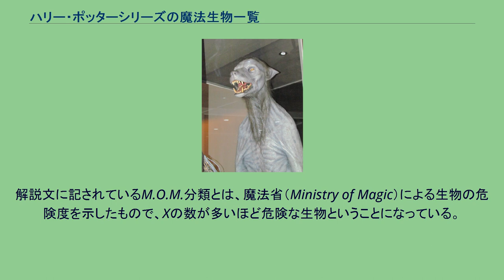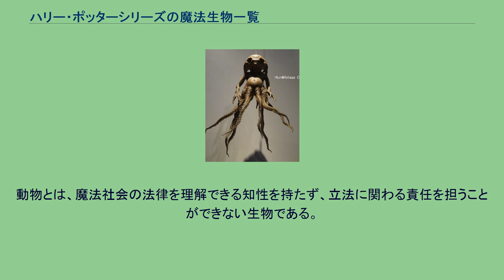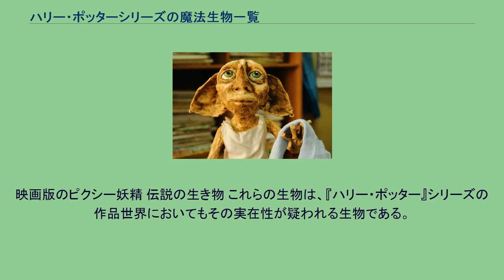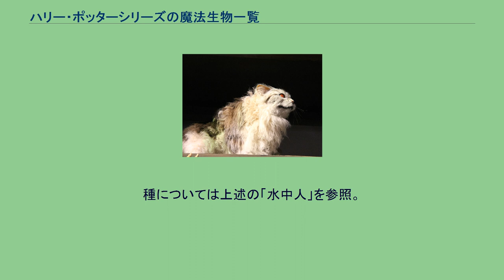ハリー・ポッターシリーズの魔法生物一覧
ハリー・ポッターシリーズの世界観
ハリー・ポッターシリーズ 」 ハリー・ポッターシリーズの用語一覧 」 ハリー・ポッターシリーズの魔法生物一覧 ハリー・ポッターシリーズの魔法生物一覧（ハリー・ポッターシリーズのまほうせいぶついちらん）では、J・K・ローリングの小説『ハリー・ポッター』シリーズに登場する、架空の生物について述べる。
解説文に記されているM.O.M.分類とは、魔法省（Ministry of Magic）による生物の危険度を示したもので、Xの数が多いほど危険な生物ということになっている。
ただし一部に例外があり、ケンタウルス・水中人・一角獣は「攻撃的なわけではなく相手に尊厳をもっての待遇を求める」という意味で「XXXX」、不死鳥はその飼育の困難さにより「XXXX」、スニジェットは希少な保護動物であるため「XXXX」となっている。
「動物 (Beast) 」は魔法省による魔法界の生物の3分類のうちのひとつ。
ほかに「存在」と「霊魂」がある。
動物とは、魔法社会の法律を理解できる知性を持たず、立法に関わる責任を担うことができない生物である。
この1811年にグローガン・スタンプ魔法大臣によって定められた定義に達するまでに、「ヒトたる存在」と動物の線引きにはかなり苦労したとされる。
最初に分類をしようとしたときには二足歩行であれば「ヒトたる存在」として分類し、会議場に召集をかけた結果、トロールが会議場を破壊し、鬼婆は獲物である子供を探し、妖精が飛び回るという、まったく収拾のつかない事態となった。
なお、最初に述べた定義ですべて解決したというわけでもない。
たとえば、マグル（魔法族ではない人間）を動物に分類せよという過激論者もいる。
映画版のピクシー妖精 伝説の生き物 これらの生物は、『ハリー・ポッター』シリーズの作品世界においてもその実在性が疑われる生物である。
俗に言う亜人。
これへの分類を拒否したのはケンタウルス、水中人、霊魂（ゴースト）。
可能性があるのはヴィーラ、巨人、小人、泣き妖怪、ニンフ、屋敷しもべ妖精（ここでは動物と分類する）。
映画版の狼人間 ハリー・ポッターシリーズ 」 ハリー・ポッターシリーズの登場人物一覧 」 ハリー・ポッターシリーズの魔法生物一覧 ここでは魔法生物のうち、キャラクターとして登場する名のある個体について述べる。
種については上述の「小鬼」を参照。
映画版のケンタウルス 種については上述の「ケンタウルス」を参照。
種については上述の「屋敷しもべ妖精」を参照。
種については上述の「水中人」を参照。
種については上述の「巨人」を参照。
ふくろう 『ハリー・ポッター』シリーズでは、ふくろうは魔法使いの手紙を運ぶ手段として位置づけられている。
猫 犬 蛇 その他のペット 映画版のフォークス